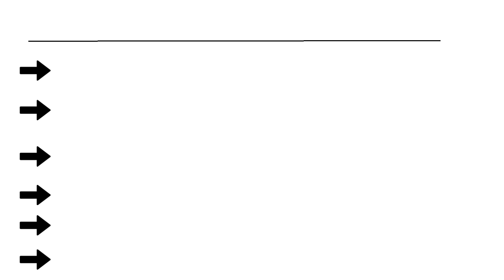CE MARKING CERTIFICATION| Max Solution Consulting Services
CE stands for Conformite Europeanenne. The CE mark aims to ensure that only safe, defect-free and high-quality products are offered on the European market. CE marking is mandatory for many products sold within the EEA (European Economic Area). The CE marking certifies that a product has been tested and meets EU safety, health and environmental protection standards. This applies to products manufactured inside and outside the EEA and sold within the EEA.

To receive CE certification for a product, you must submit technical documentation demonstrating that the product complies with all EU regulations. Product manufacturers are solely responsible for declaring compliance with all standards. Once your product receives the CE mark, you may need to submit all CE-related documentation to your distributor and/or importer.

PRODUCTS COVERED UNDER CE MARKING CERTIFICATION:
Electrical and electronic equipment (home appliances, computers, mobile phones.)
Medical equipment (diagnostic equipment, surgical instruments, personal protective equipment.)
Construction products (building materials, safety equipment, prefabricated structures, etc.)
Machinery (industrial machinery, elevators, hoists.)
Toys (games and toys for children.)
Personal Protective Equipment (PPE) (helmets, gloves, goggles.)
Printing equipment (boilers, pressure vessels, pipes.)
Gas appliances (radiators, stoves, water heaters.)

DOCUMENTS REQUIRED FOR CE MARKING CERTIFICATION:
1. Product details/description
2. Product test report
3. Manufacturer's declaration
4. Product conformity certification
5. Copy of the risk assessment
6. Images of the product
7. Company details like business license etc.
8. Aadhar and PAN card of the authorized signatory

Step-by-step procedure to apply CE MARKING CERTIFICATION:
Determine which EU directives and standards apply to your product.
Evaluate and address potential risks associated with your products.
Create documents containing product details,risk assessments, and test results.
Perform the necessary tests from notified bodies as appropriate.
Self-Declaration of Conformity: Indicates that the product complies with EU regulations.
Mark your products and documentation with the CE mark.
Monitor product performance and update documentation as needed. Keep records – Keep all records for up to 10 years in case of inspection.

VALIDITY OF CE MARKING CERTIFICATION:
CE certificates issued by certification authorities are usually valid for three years. Some high-risk devices may only have a one-year lifespan.

EU member countries:
Austria, Belgium, Bulgaria, Croatia, Cyprus, Czech Republic, Denmark, Estonia, Finland, France, Germany, Greece, Hungary, Italy, Latvia, Lithuania, Luxembourg, Malta, Netherlands, Poland, Portugal, Romania, Slovakia, Slovenia, Spain, and Sweden.

Conclusion:
The CE mark means that the product meets mandatory EU standards for safety, health and environmental protection. Whether it's electronics, medical equipment or toys, CE certification is essential for European market access and consumer confidence.